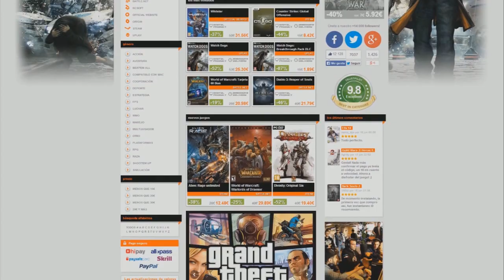Black Ops 2 Mods - The Floor is Lava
RECUERDA DEJAR TU LIKE Y COMENTA QUE TE HA PARECIDO EL VIDEO PARA AYUDAR A SEGUIR CRECIENDO EL CANAL !! =D

Canción de la intro / HeavyVirus - Insane
Canción de la outro / Redhooknoodles Hard Love Life Hip-Hop

Canales Amigos